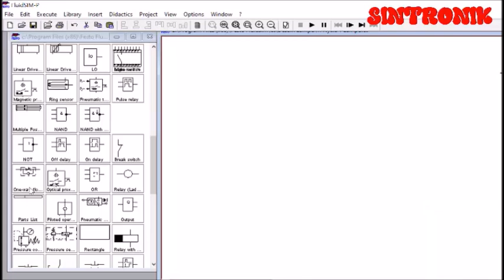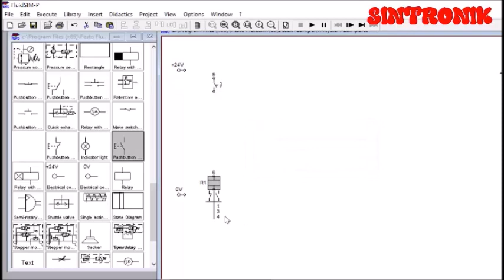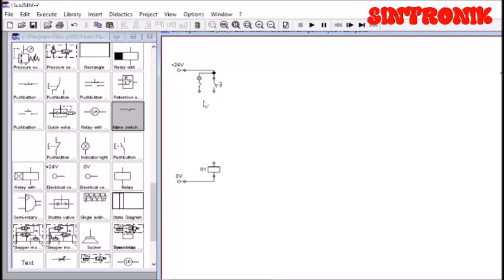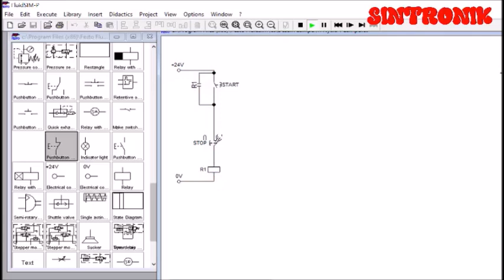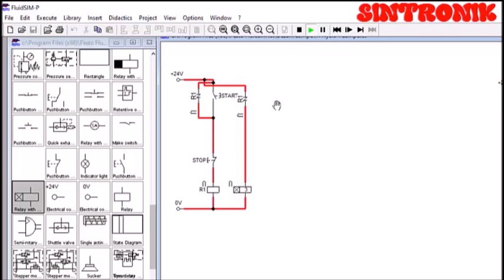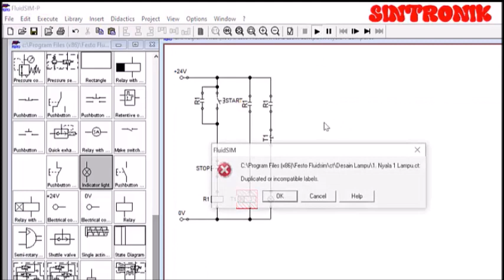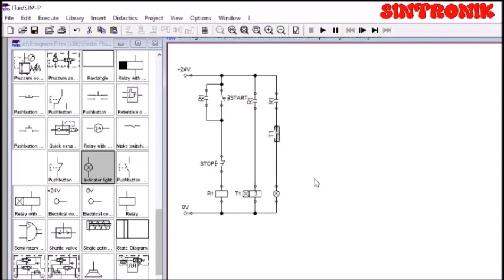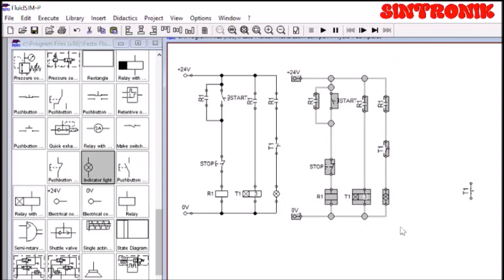Ladder Diagram Dasar Mesin Industri (FluidSim)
Ladder diagram dalam rancangan simulator FluidSim (Festo) kali ini adalah ladder diagram “diagram dasar mesin industri”. Diagram dasar yang dalam rancangan ini berupa penyalaan lampu tunggal, yang dalam implementasinya adalah untuk memerintahkan peralatan lain. Seperti misal nya motor listrik, DCV (Directional Control Valve) , perangkat pnematik maupun hidrolik.